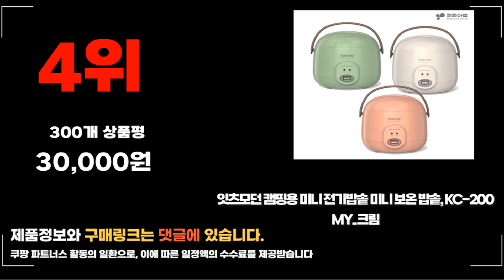2023년 1인용밥솥 추천 판매순위 TOP10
❤️❤️❤️ 요즘 인기있는 1인용밥솥 구매 가격 평점 리뷰 정리해 봤어요! ❤️❤️❤️
[00:06]
10위. 학생 가정용 다용도 죽 끓이기 찌개 작은 [26,900원]

[00:11]
9위. 대웅모닝컴 미니전기밥솥 1~2인용 그레이 DWRC-01P [29,900원]

[00:17]
8위. CANYOON 미니 압력밥솥 캠핑용 압력솥 0.8L-2.0L 용량 [29,900원]

[00:22]
7위. 쿠쿠 전기보온 소담밥솥 1인용 CR-0155MW [44,010원]

[00:28]
6위. 제벤 디지털 마카롱 밥솥 민트 2~3인용 EURO-RM300K [33,510원]

[00:33]
5위. 본사직영) 쿠쿠 3인용 에그밥솥 전기보온밥솥 CR-0375FW [69,000원]

[00:39]
4위. 잇츠모던 캠핑용 미니 전기밥솥 미니 보온 밥솥 [30,000원]

[00:44]
3위. 키친플라워 쿠킨 미니 전기 보온 밥솥 3인용 [31,800원]

[00:50]
2위. 키친아트 미니 전기 보온밥솥 1~2인용 KRC-B114NK [36,900원]

[00:55]
1위. 쿠쿠 마시멜로 미니 밥솥 2인용 CR-0255MW [49,300원]